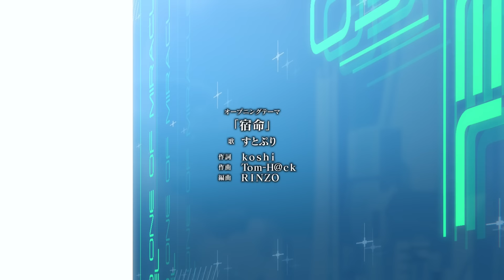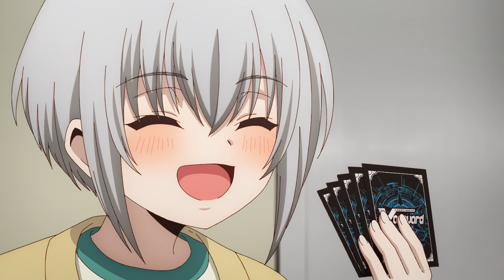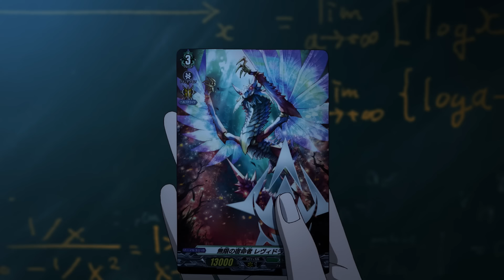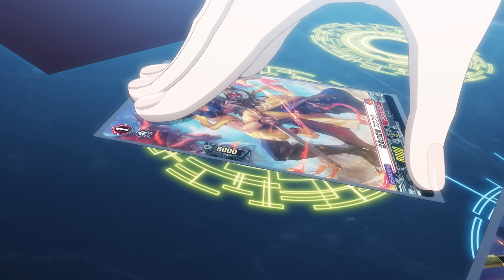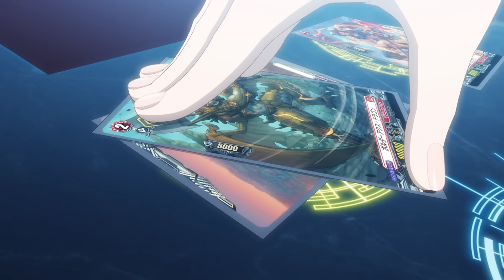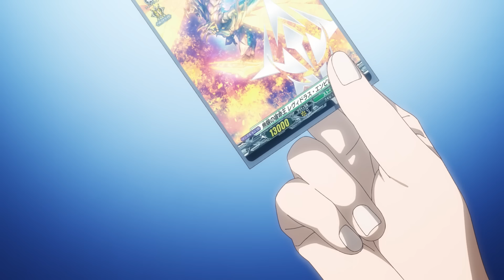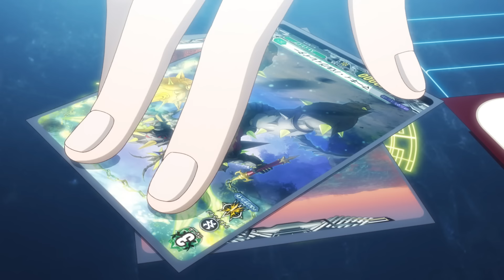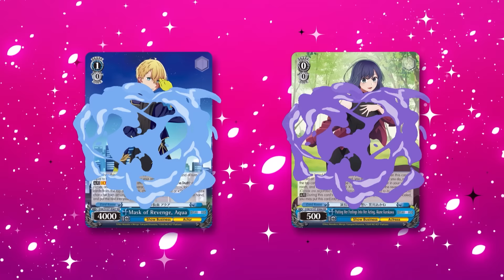[Sub][Episode 11] CARDFIGHT!! VANGUARD Divinez S2 - Awakening of The Destined King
CARDFIGHT!! VANGUARD Divinez S2 - Awakening of The Destined King

Kuon and Suo. A promise made in their childhood. Struggling in the midst of unresolved mental corruption, Kuon stakes everything he has and rises up to the fight!